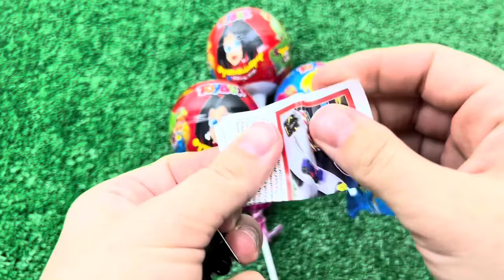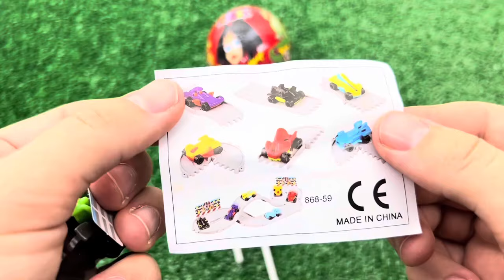Red VS Blue Food Dessert Mukbang 빨간색 파란색 디저트 먹방 DUBYBUBA 도나 CANDY